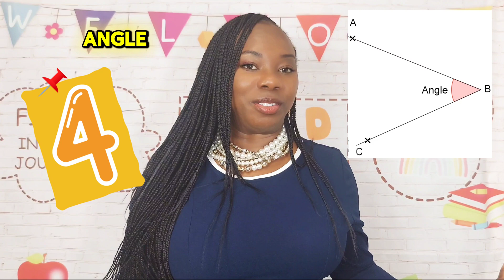Understanding Angles | Angles in Shapes | Angles for Elementary Learners | All About Angles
Angles are an important property of the various shapes found all around us. Angles in shapes refers to the points where two sides of a geometric shape meet, creating a measureable angle; essentially, the "corners" of a shape, which can be classified as acute, obtuse, right, or straight depending on their degree measurement. An angle is formed where two lines intersect and is measured in degrees and radians.

Types of angles include:
Acute angle: Less than 90 degrees
Right angle: Exactly 90 degrees
Obtuse angle: Greater than 90 degrees but less than 180 degrees
Straight angle: Exactly 180 degrees and a reflex angle, which is a full rotation of 360°.

Please visit DrOsueke.com for more FREEBIES and a ton of additional resources. Much Love 🥰